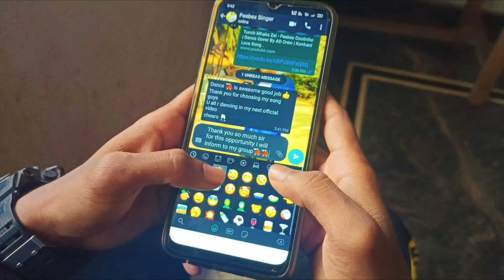Promo||Tujech bhaxen || Feebex coutinho || coming soon..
hey! guys thank you so much for your love and support towards our YouTube channel
because of ull we are selected for another official song 🥰😘
  Thank you so much feebex coutinho for this opportunit